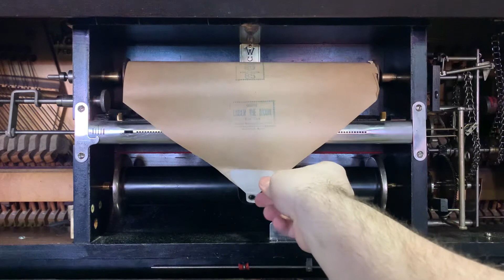1922 Wurlitzer player piano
1. She don’t wanna (fox trot)
2. Under the moon (fox trot)